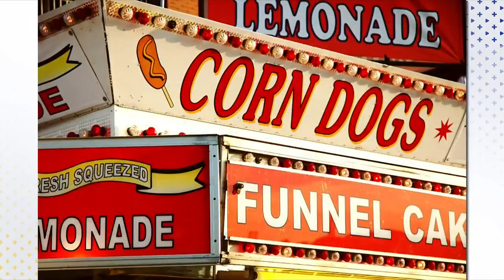3 Plus Your Community- The Bacon Festival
Everything is better with bacon, and that's certainly true at the Bacon Festival happening this weekend at the Camp Jordan amphitheater.